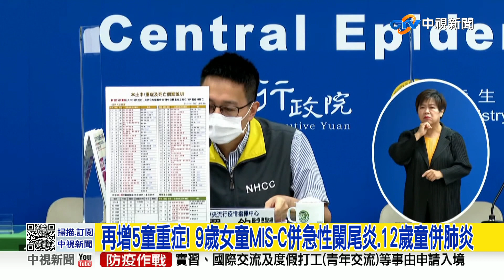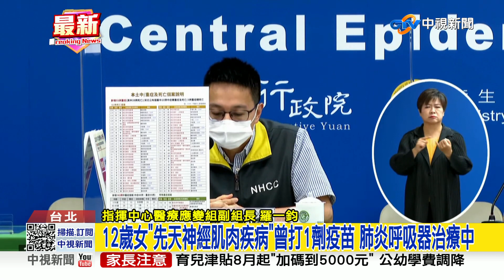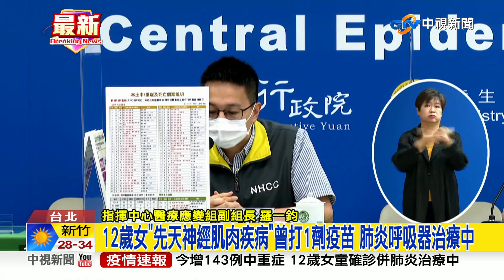再增5童重症! 9歲女童MIS-C併急性闌尾炎.12歲童併肺炎│中視新聞 20220728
指揮中心今公布新增143例中重症，其中重症個案再增5例兒童，分別是4起MIS-C與1例肺炎，其中有1例MIS-C個案為9歲女童，確診新冠1個月後出現症狀通報MIS-C，後續檢查發現有急性闌尾炎，被收治加護病房。